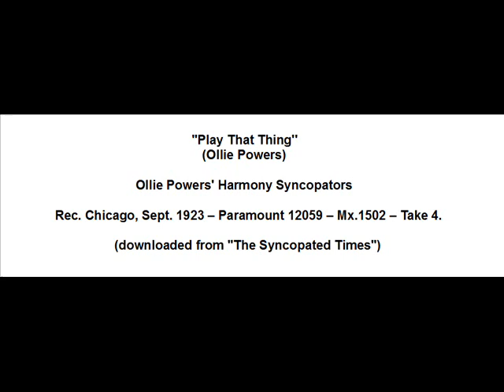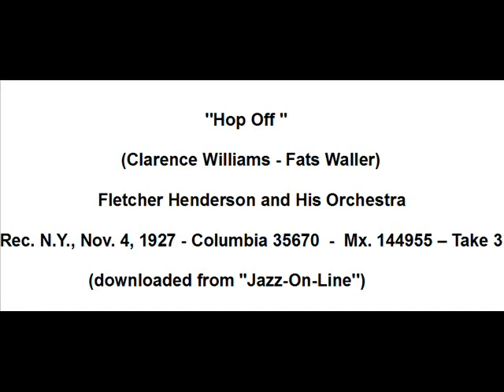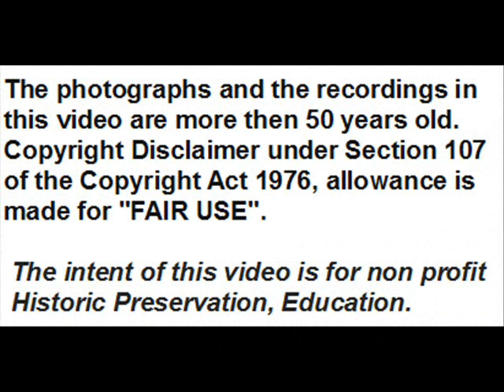Tommy Ladnier: a trumpeter who evolved from the New Orleans style to an early swing style -1923/1927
Tommy Ladnier, initially influenced by King Oliver and later able to play in an early swing style, began to play in New Orleans and in 1917 moved to Chicago where he played with many bands and recorded with Ollie Powers (1923), with the pianist Lovie Austin, also accompanying some blues singers (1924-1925).
After April 1925 Ladnier performed and recorded in Europe with Sam Wooding's Orchestra.
From November 3, 1926 to November 4, 1927 he played and recorded with Fletcher Henderson as principal trumpet soloist of his orchestra.
Then Ladnier returned in Europe, in 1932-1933 performed in U.S.A. as co-leader with Sidney Bechet's New Orleans Feetwarmers and in 1938 he made with Bechet and Mezz Mezzrow some recordings organized by French jazz critic Hugues Panassié.
Ladnier passed away in 1939 (heart attack ).
These two recordings are among those that demonstrate the evolution of Ladnier's style:

00:11  ''Play That Thing''  (Ollie Powers) – Ollie Powers' Harmony Syncopators – Rec. Chicago, Sept. 1923 – Paramount 12059 – Mx.1502 – Take 4.

Personnel according to Brian Rust:
OLLIE POWERS' HARMONY SYNCOPATORS:  Ollie Powers, d, dir: Alex Calamese, Tommy Ladnier, c / Eddie Vincent, tb / Jimmie Noone, cl / Horace Diemer, as / Glover Compton, p / John Basley, bj / William "Bass" Moore, bb.

03:49  ''Hop Off ''  (Clarence Williams - Fats Waller) - Fletcher Henderson and His Orhestra – Rec. N.Y., Nov. 4, 1927. - Columbia, 35670  -  Mx. 144955  - Take 3 .

(Arr. :  Don Redman, according to Gunther Schuller).